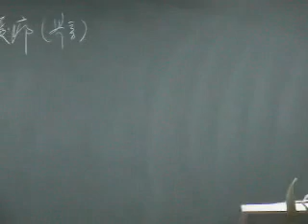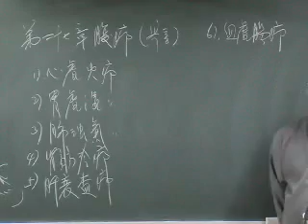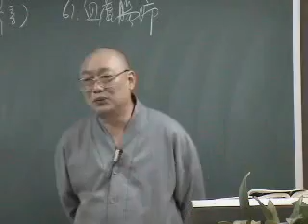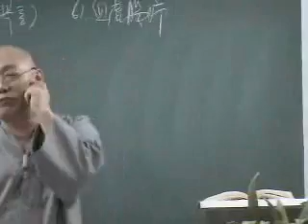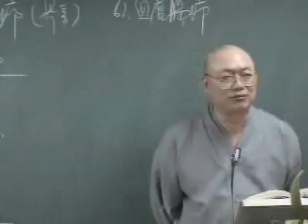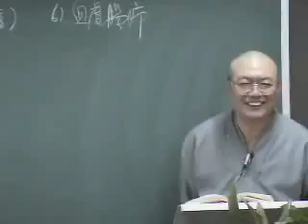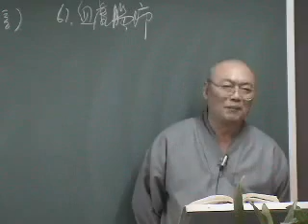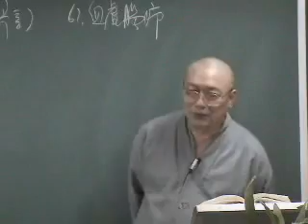27. 사암도인침구요결_사암오행침_복통1